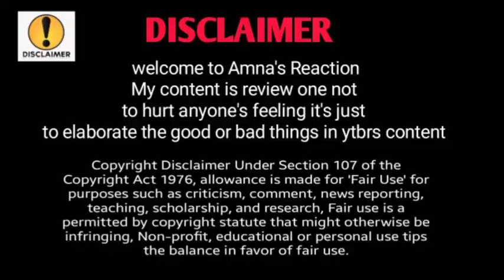salmaaa drama ku kiya , Nainaa relaxation time 😱,kambal ❓ @sitarayaseensana , Amna's Reaction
salmaaa drama revealed , Nainaa relaxation time 😱, ‎@sitarayaseensana  , Amna's Reaction

Amna's Reaction
amna reaction
amnas reaction
amnas reaction Vlogs
sitara yaseen new vlog
sitara yaseen life style
sitara yaseen kausar
kausar sitara yaseen

youtubers against sitara yaseen,videos in support of Salma yaseen,sitara yaseen vlog, sitara yaseen life style,sitara yaseen new vlog,
from Your search| listenable | trending| viral vlog | son of yaseenvlog  |Reaction time | choti baji vlog

@Amna's Reaction